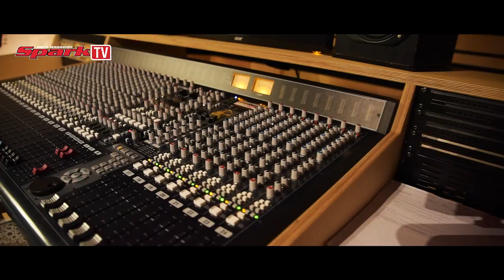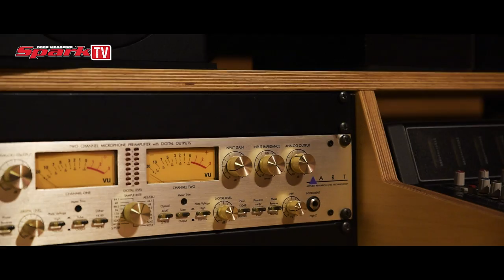SPARK TV: RAGE - interview about new album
Interview by Spark TV with frontman Peavy Wagner of the German heavy metal band RAGE. It was filmed in German Megafon studio in Burscheid on 20th February 2016 during listening session of upcoming new album "The Devil Strikes Again". Peavy is talking about recording of the new album, new band members, new passion for the music...

SPARK TV – official YouTube channel of the Czech biggest printed rock&metal magazine SPARK